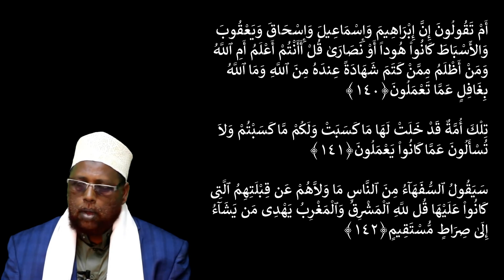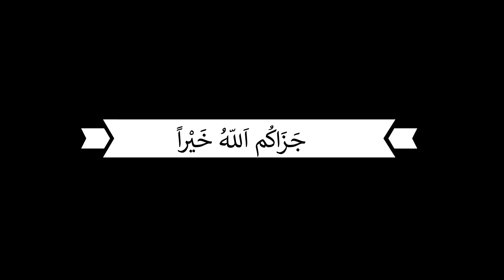DARSIGA 42AAD | AL-BAQARA 137 - 141 | Tafsiirka Quraanka | Sh.Maxamuud Ow Cabdulle Cariif |TafsiirTV